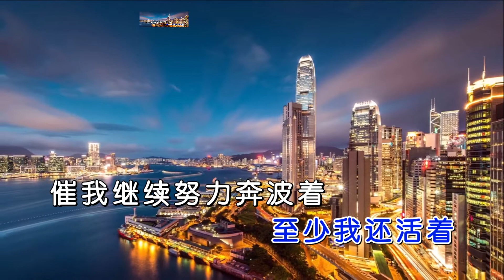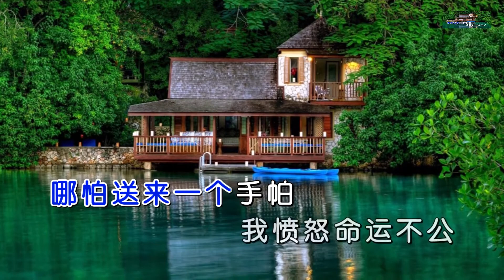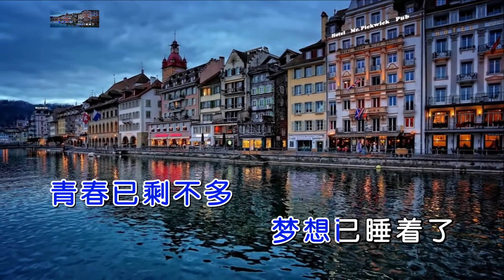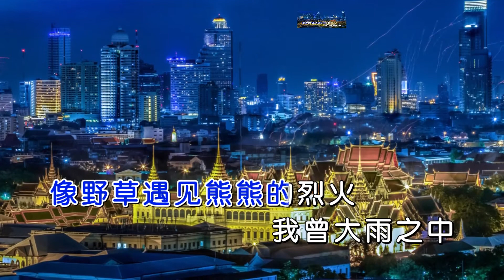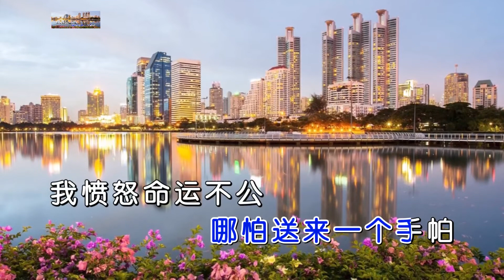我这一生 MTV